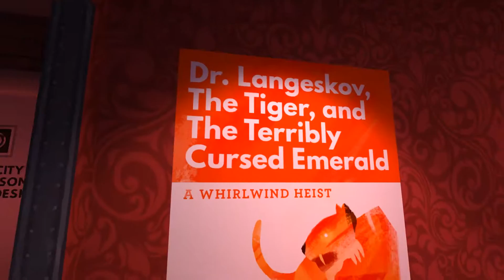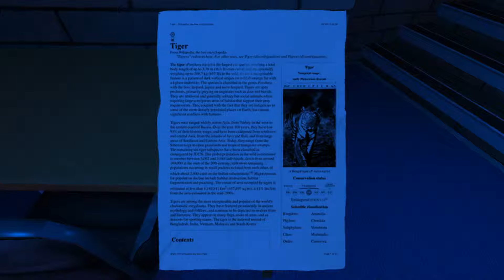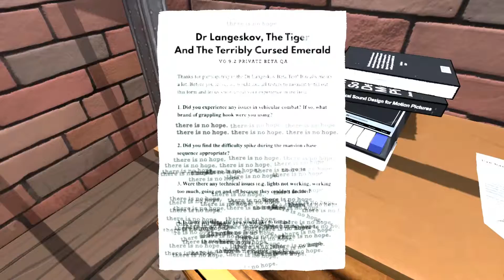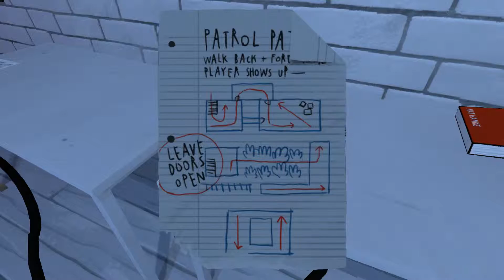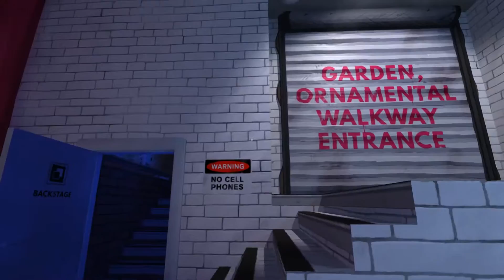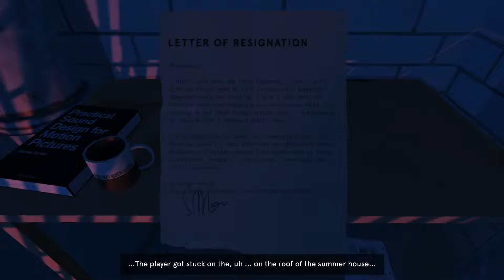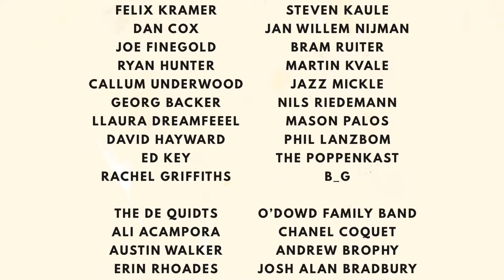Dr. Langeskov, The Tiger, and The Terribly Cursed Emerald: A Whirlwind Heist | Yep, That's the title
Let's go on an adventure and show this world what we're made of. Come join me in a very interesting game, directed by William Pugh (The Stanley Parable). This game was developed by a different studio though, Crows Crows Crows.